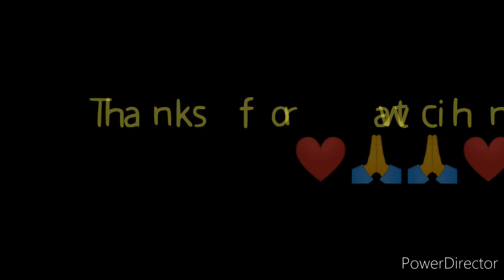4D LOTTO RESULT 9PM DRAW DECEMBER 29, 2023 PCSO 4D LOTTO RESULT TODAY